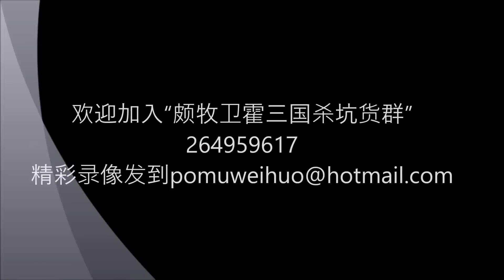【颇牧卫霍解说三国杀】盲狙失误靠配合红色信仰，真的邓艾敢直面年轻陆神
看脸直接上，后果自负哦~
陆逊主公选邓艾内，需要无比的勇气啊！